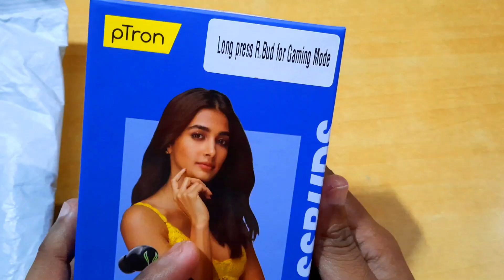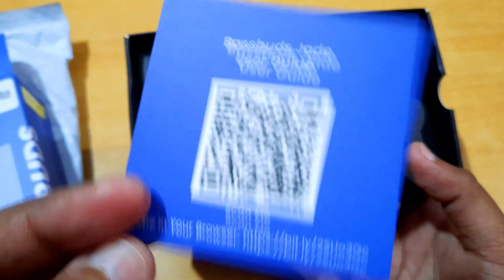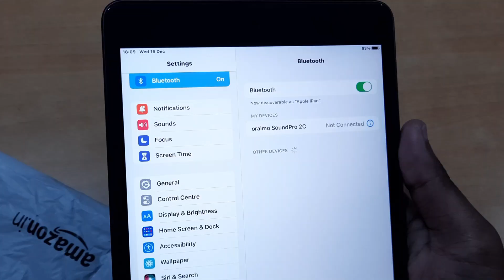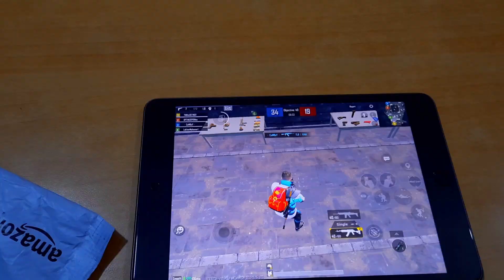Best Gaming TWS Under 1500 | pTron Bassbuds Jade TWS Unboxing & Gaming Review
pTron Bassbuds Jade TWS

Ipad Mini 5
Ipad Mini 5
Ipad Mini 5
Ipad Mini 5
My Smartphone
Redmi Note 10 Pro
My Mic
My Tripod
My Laptop
My Green Screen
My Headphones
My Earphones